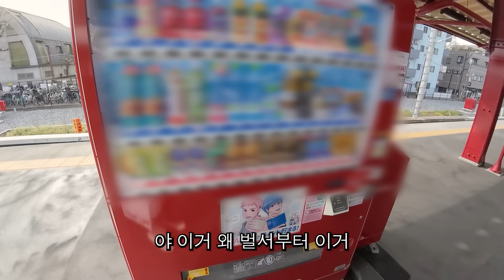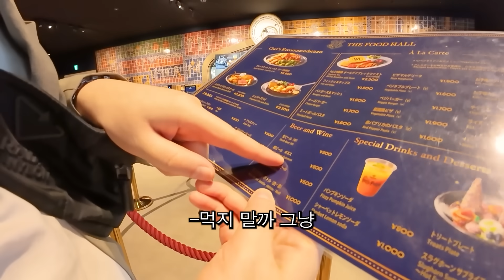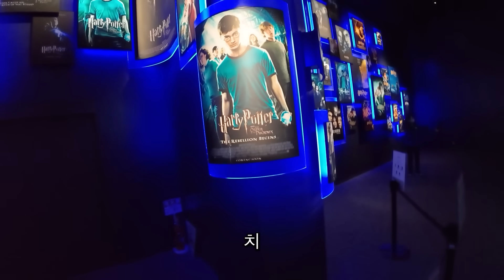도쿄 해리포터 보러 가서 한 끼도 안 먹기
올해 4월에 다녀왔던 영상편집본입니다:)